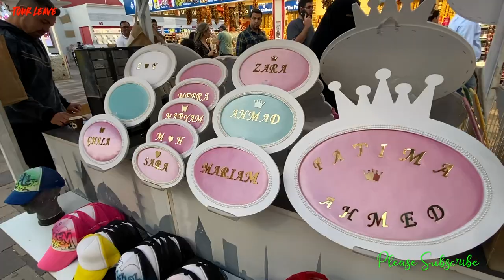Dubai Tour | Global Village Dubai- Turkiye Pavilion Market